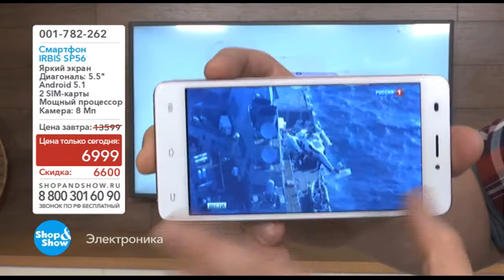Смартфон IRBIS SP56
Обзор на товар смартфон IRBIS SP56